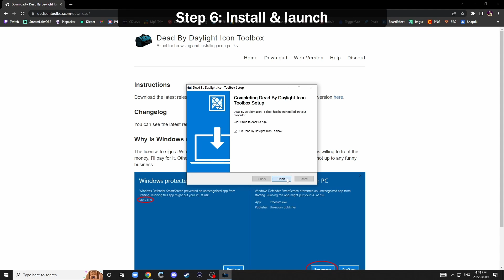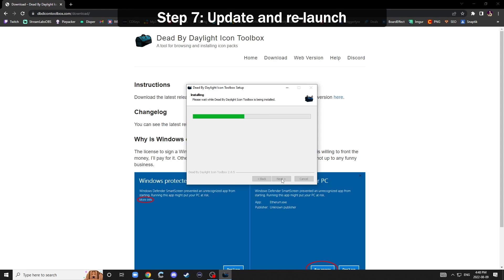How To Get Custom Icons in Dead By Daylight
This is a quick video to show you how to download and install custom Dead by Daylight perk icons, item icons, character portraits, and more!